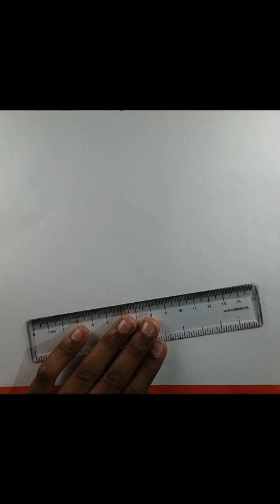Krishna janmastami poster drawing//matki poster drawing//poster drawing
janmastami poster drawing#matki